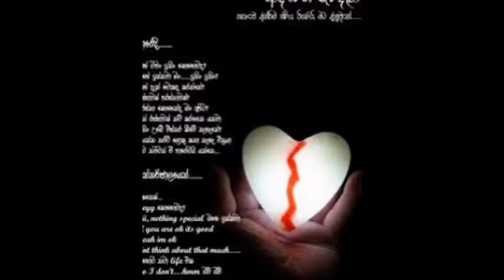Heilbron Hennenman Hertzogville (( Hoopstad Kgotsong